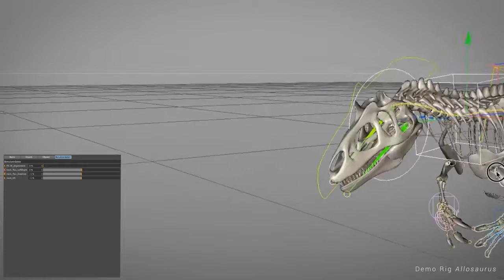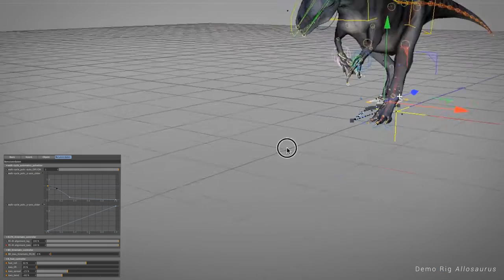Dinosaur Demo Rig – Allosaurus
Scientific reconstruction of the Allosaurus Big Al Two used for walk-cycle development based on real tracks.

In cooperation with Prof Kent A. Stevens.